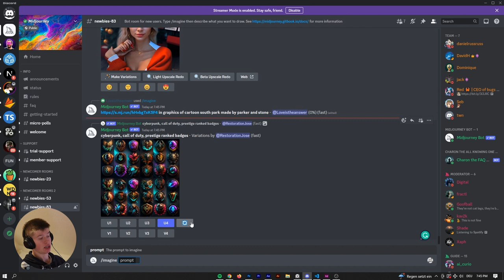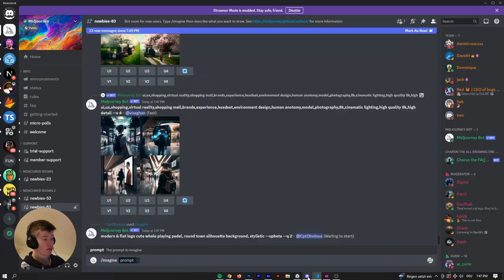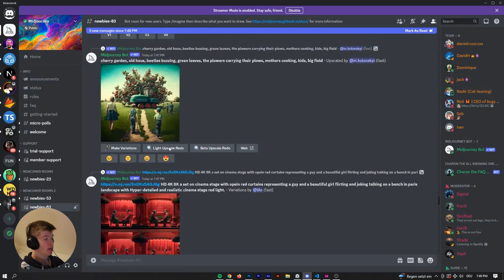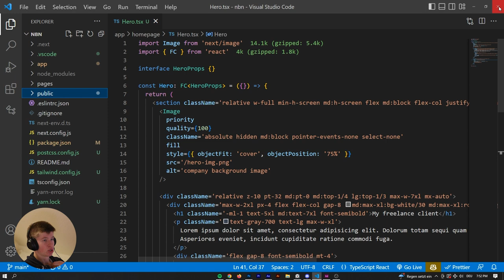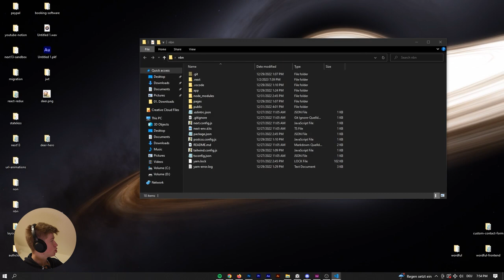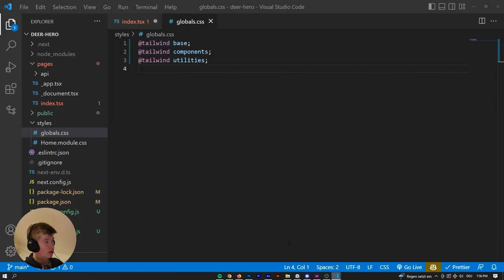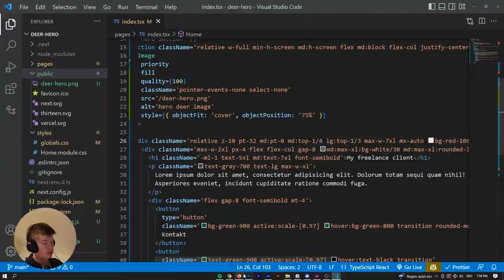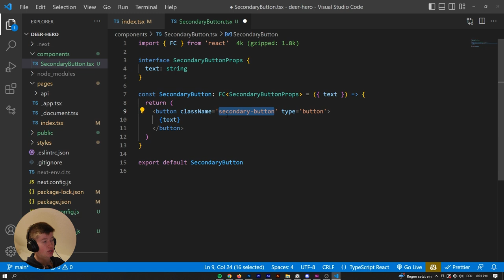Create Stunning Website Hero Sections: My Workflow!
I'll show you my workflow to create hero sections that'll impress your freelance client / yourself if you are using it for a personal project. This process has worked really well for me, the client is happy and I am too because the hero sections are looking really solid. Let's dive right into my workflow for that!

I wish you lots of fun building your own cool hero sections (or any other section where design is important)! :^)